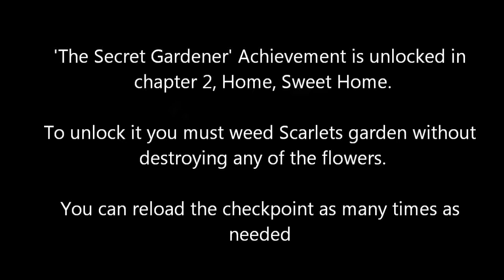Octodad: The Secret Gardener Achievement Guide